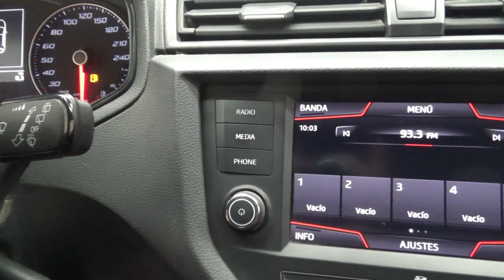Seat / Ibiza / 2020 - 12665